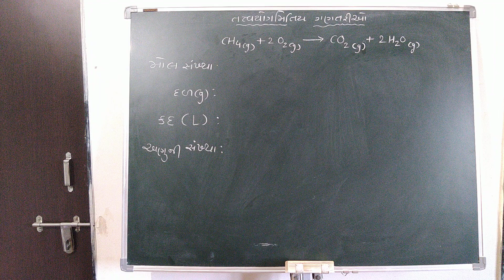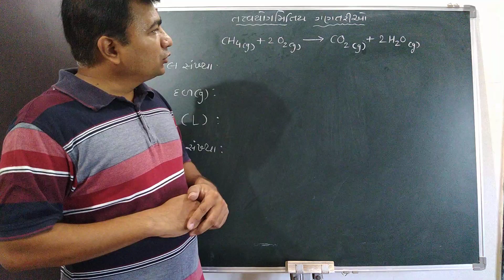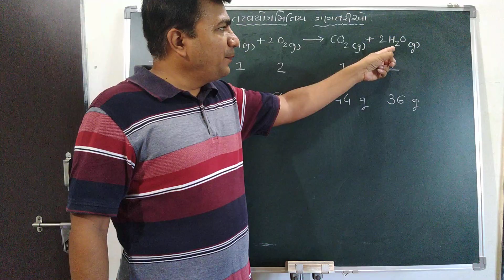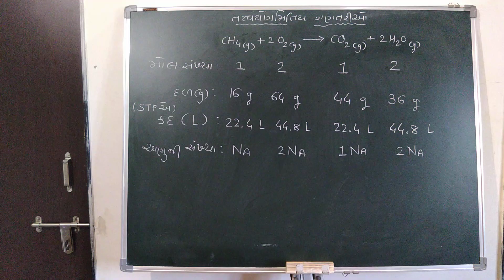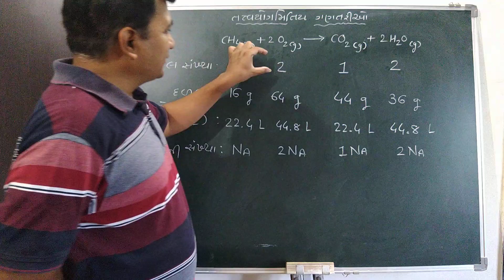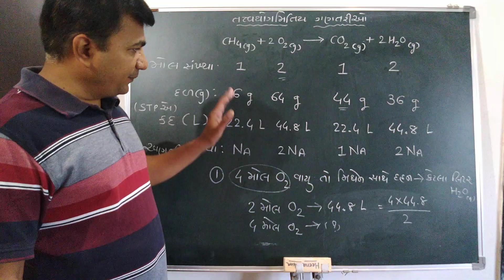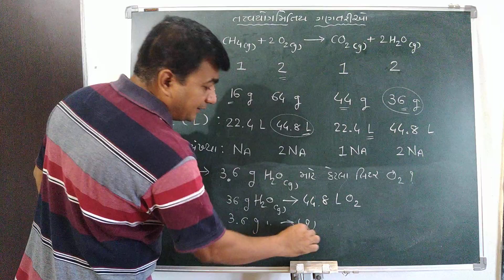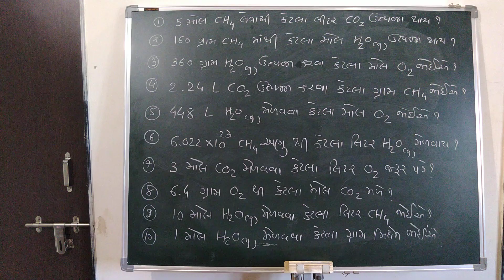Part 15 ન તત્ત્વ યોગમિતિય ગણતરીઓ.. chemistry std 11 unit 1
Jignesh Patel Sir VISION school